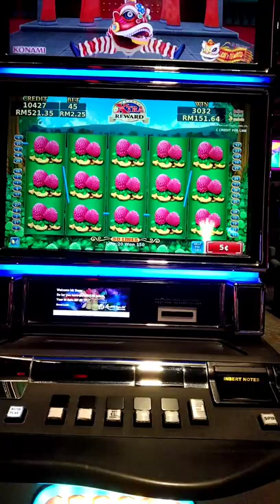云顶高原幸运蜂蜜窝红梨子全盘奖励 Genting Highland Slot Konami Lucky Honeycomb All Kind Of Red Cherry Pays